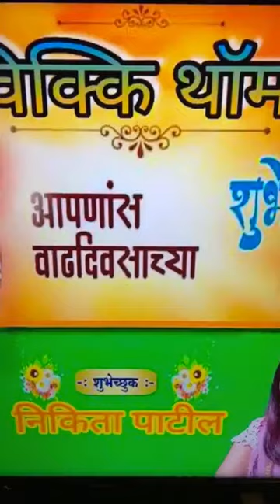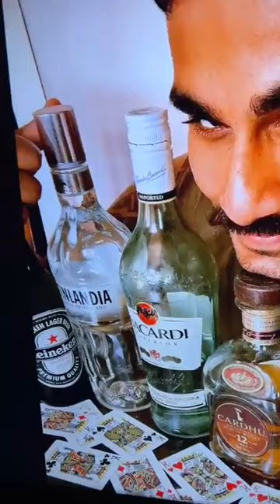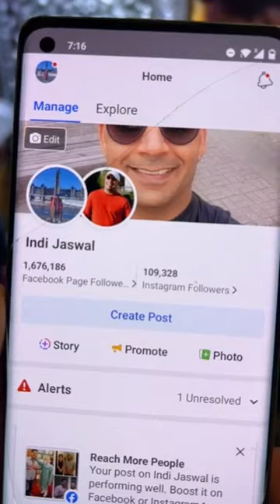Vicky Thomas ਬਾਰੇ ਇੰਡੀ ਜਸਵਾਲ ਦਾ ਕੀ ਕਹਿਣਾ।